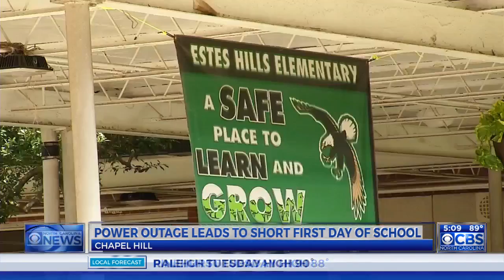Power outage affects Chapel Hill school on first day of school